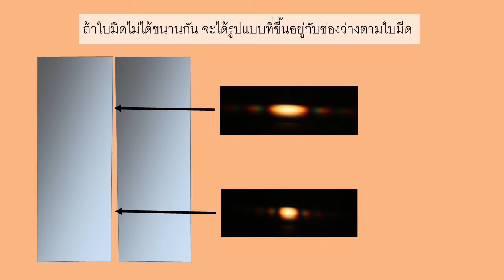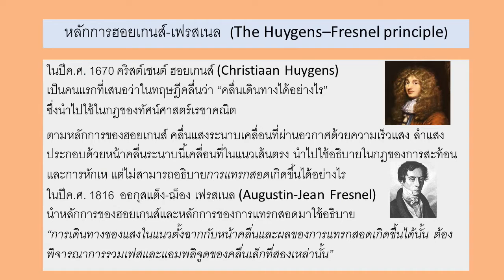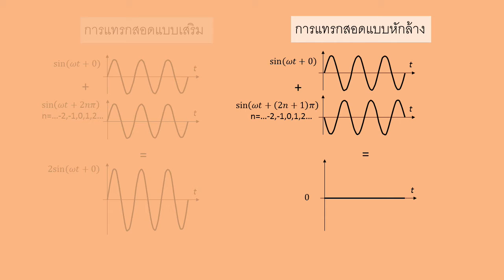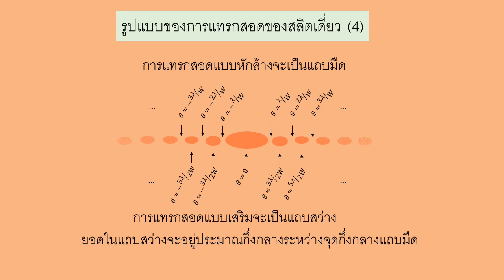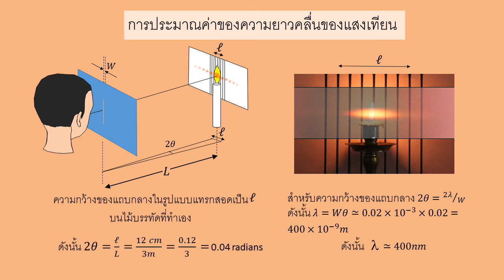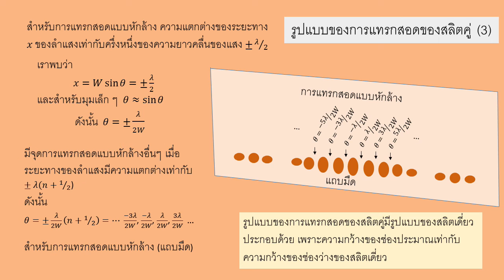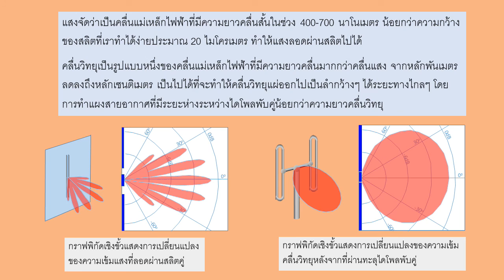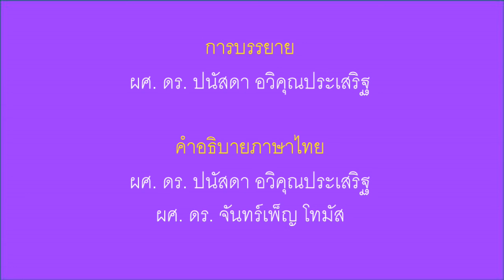L6 การเลี้ยวเบนและการแทรกสอดของสลิตเดี่ยวและสลิตคู่ V2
การแทรกสอดของแสงมีความสำคัญเนื่องจากเป็นสิ่งที่แสดงให้เราเห็นว่าแสงเป็นคลื่น